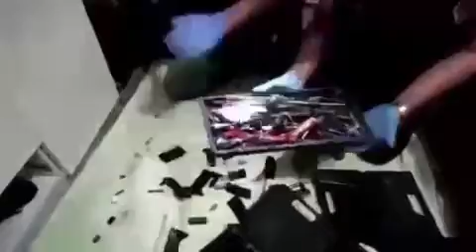Van'da kurusıkıyı gerçek tabanca çeviren şahısa operasyon